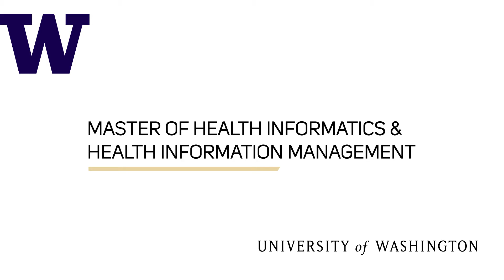UW Master of Health Informatics & Health Information Management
University of Washington’s Master of Health Informatics & Health Information Management program prepares you to step into leadership and technology roles in the development and management of enterprise-level health information systems.

Video Transcript:

[Kathleen]
The reason why I entered the Master's HIHIM program is, one to really learn at a macro level how hospitals operate using enterprise wide health information systems.

[Hamed]
You really need to have a pretty holistic view of everything to make technology worthwhile, to make the systems work for patients, doctors, and everyone in between.

[Kathleen]
The curriculum is pretty all inclusive, I would say we start off with some leadership courses, and then we learn about really great tools for conflict and management resolution methods, so that we can start using that in a real work environment.

And then we start to learn about health information systems, we get down into the real details into health informatics. Learning about the information governments, health informatics, health analytics and then we learn, also about policies, ethics, privacy and information security as well.

[Hamed]
They also bring great guest speakers. We've had a lot of CIO's come and speak with us. A lot of directors for various organizations, and a lot of times that's the most valuable part of some of the courses.

[Hamed]
You do not really necessarily need an IT background, you don't need a technology background, and you don't need a healthcare background, you just need to have an interest in learning this, and a passion for, you know, improving healthcare for patients.

[Kathleen]
I've had classmates who are operations managers. I have classmates who are information or IT application analysts, so they're really, their work is really focused in IT, and then we have, even one of my classmates is going back to medical school.

[Hamed]
The professors are a great combination of academic and professional. Most of them bring with them years of experience in the industry, which is great.

[Kathleen]
The diversity from the professor's is very helpful because one of my goals, getting into the program is, right, learning about the macro level of how hospitals operate. Not just from health, from the health information or IT side, but how do we affect all the other different departments.

I think that our classmate, our cohort has definitely created a network that we can share our experiences. We can grow together, we often share new positions that have opened up within our organization.

[Hamed]
I know I have the opportunity to make decisions that really impact the outcome of patients' lives.